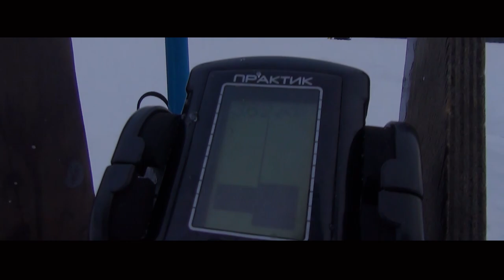ПЕРВЫЙ ЛЁД. ЗАГИБ, ПОДСЕЧКА, ЕСТЬ!Рыбалка на БЕЗМОТЫЛКУ .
ПЕРВЫЙ ЛЁД 2018. ЗАГИБ, ПОДСЕЧКА, ЕСТЬ! БЕЗМОТЫЛКА 4 правила если не клюёт.

БУДЬТЕ В КУРСЕ ПОСЛЕДНИХ РЫБАЛОК ДО ВЫХОДА ВИДЕО
ПРИСОЕДИНЯЙТЕСЬ К МОЕЙ СТРАНИЦЕ В ИНСТАГРАММ: